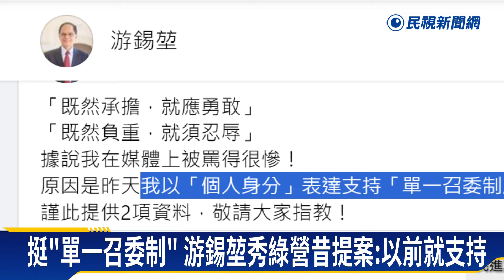游錫堃挺「單一召委制」 柯建銘酸「韓昌擁抱」千古傳奇－民視新聞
【民視即時新聞】國會龍頭之爭激烈，昨天游錫堃拜會民眾黨團，說個人贊同單一召委制，引發議論，他今天再發文強調自己忍辱負重，還秀出過去民進團提案，也曾支持單一召委制。不過民進黨團總召柯建銘解釋，當時提出後，因為沒共識，就沒有處理了，更藉機大酸黃國昌前一天跟韓國瑜擁抱的畫面，是"千古傳奇"。